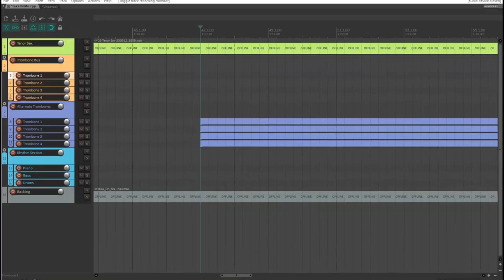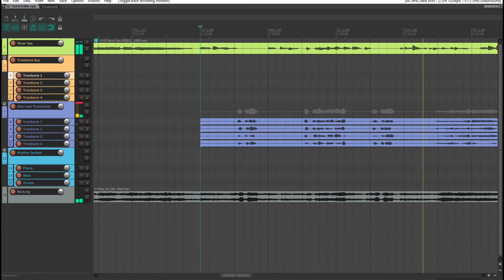Doits and Falls on the Trombone! | Mini Lesson w. Nicholas B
In this video, Nicholas B demonstrates us the proper technique for performing Doits and Falls on the trombone. These articulations are most commonly seen in Jazz, however, they are sometimes present in classical music.

Consider donating to help us support young musicians!